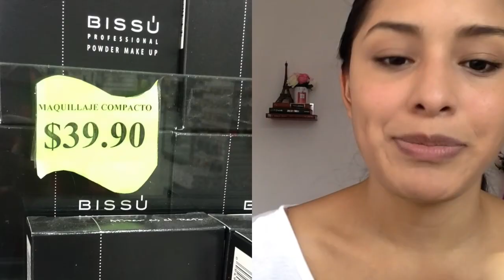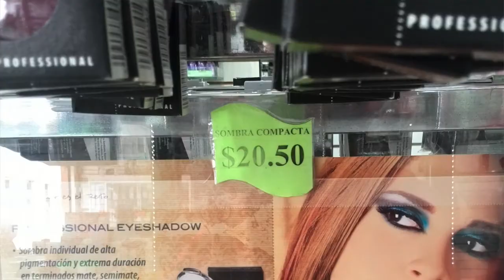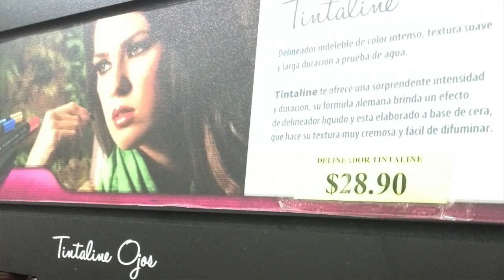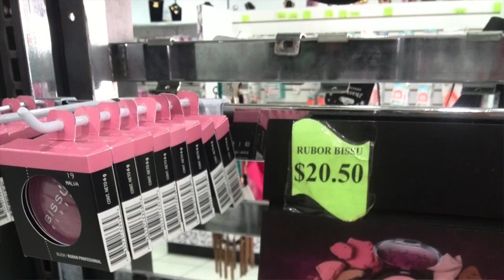Usando productos BISSÚ / El Canal de Ges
Holaaaa!!
Quiero contarles que Bissú Cosméticos es una empresa fundada en 1991 con el propósito de poner al alcance del mercado mexicano una amplia gama de productos de belleza, con los más altos estándares de calidad de todo el mundo (y me consta) es por eso que realicé este video esperando les sirva.

Los productos Bissú son orgullosamente mexicanos, fabricados en Huamantla, Tlaxcala.

BISSUQUITOS!! :* :*
Ges :D